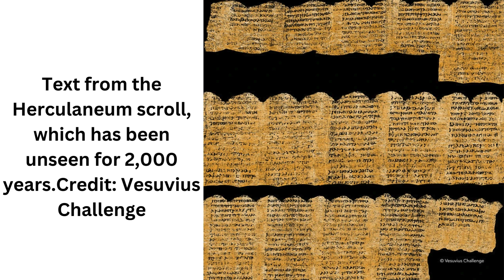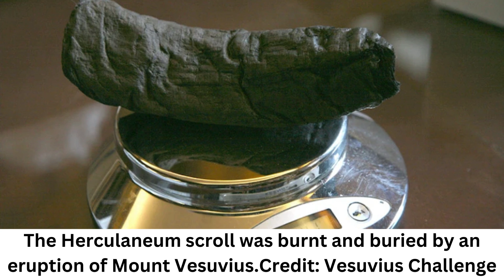First passages of rolled-up Herculaneum scroll revealed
Researchers used artificial intelligence to decipher the text of 2,000-year-old charred papyrus scripts, unveiling musings on music and capers.